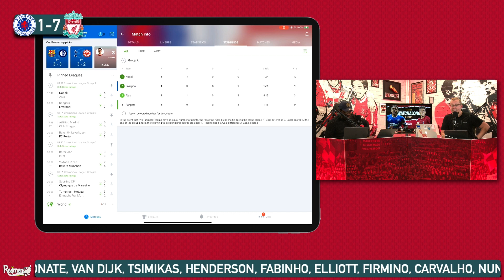Rangers 1-7 Liverpool | The Final Whistle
Chris and Errol where in the studio watching Liverpool dismantle Rangers by beating them 7-1! Here is their immediate thoughts on the full time whistle!